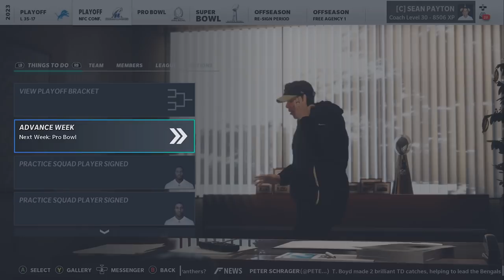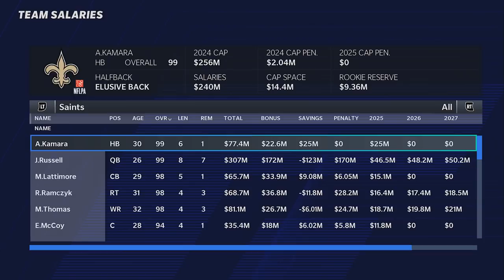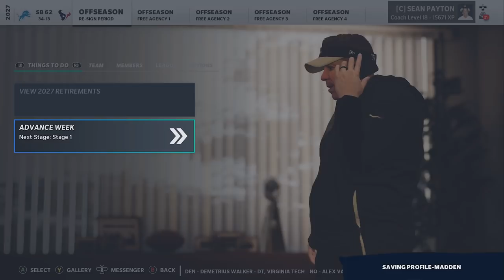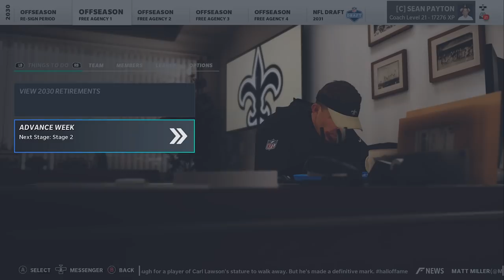JaMarcus Russell Career Re-Simulation! He Nearly Falls Out Of The First Round! Madden 21 Franchise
We're back with another career resimulation experiment on Madden 21 and today we're taking on one of the most famous "busts" in NFL history in Jamarcus Russell!